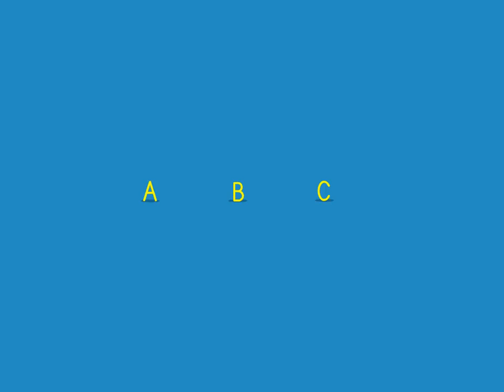Preschoolers - Animals ABC Song